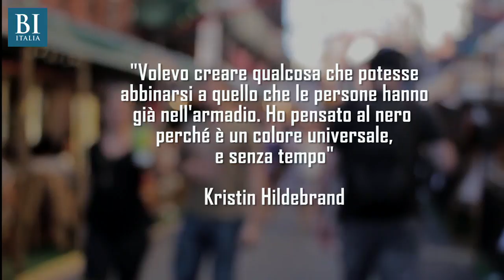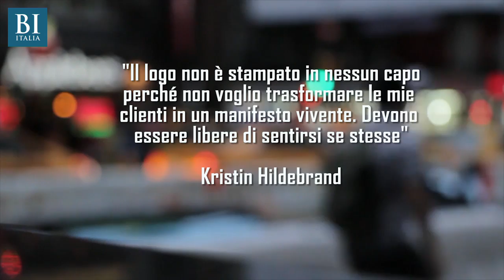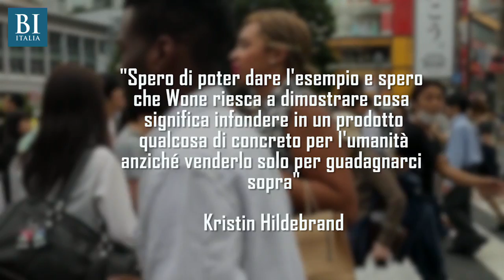Ex designer per Nike lancia un brand di lusso senza logo. E 'stalkera' i suoi clienti su google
Forse sapete già cosa si intende per slow fashion, ovvero quella tendenza a produrre meno prodotti ma di qualità più alta, nel rispetto dell"ambiente e dei lavoratori. Magari, però, non avete mai sentito nominare Kristin Hildebrand, una degli ultimi portavoce in materia.Hildebrand disegna abiti sportivi per donne e ha lanciato la sua collezione la scorsa primavera. Dice che Wone, il suo brand, è un modo di fare filosofia attraverso il commercio e non vuole vendere a tutti, ma solo ad un "numero gestibile di persone". Che lei seleziona, dopo averle stalkerate su Google e sui social. Noi di Business Insider Italia l"abbiamo intervistata e nel video vi raccontiamo chi è e cosa ha intenzione di fare.